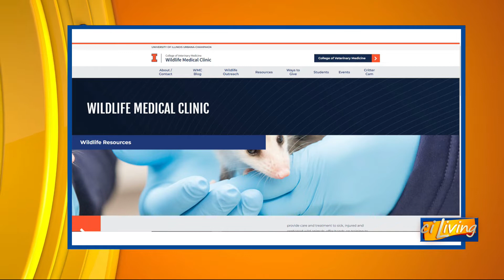ciLiving avian flu concerns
Birds are starting their fall migration & the concern for high path avian influenza returning as a result.